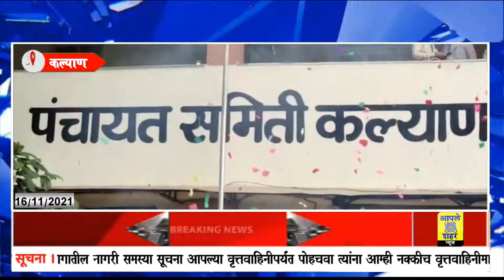🛑 KALYAN l कल्याण पंचायत समिती उपसभापती निवडणुक...शिवसेनेचे भरत भोईर यांची बिनविरोध निवड..